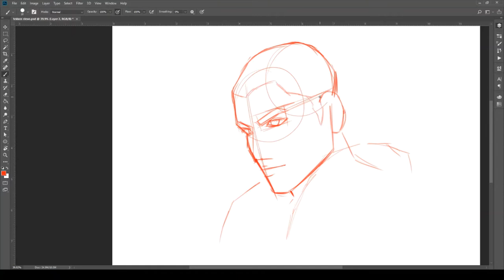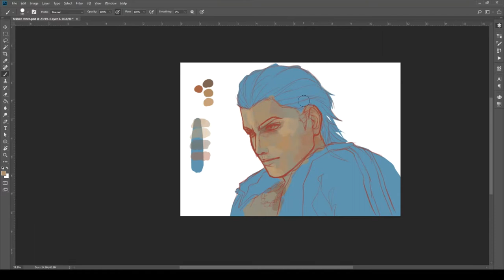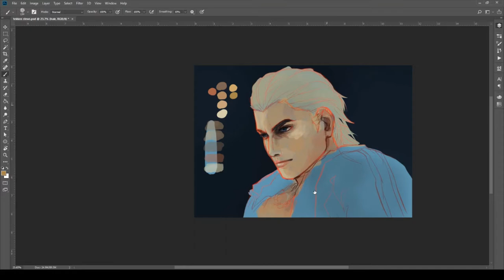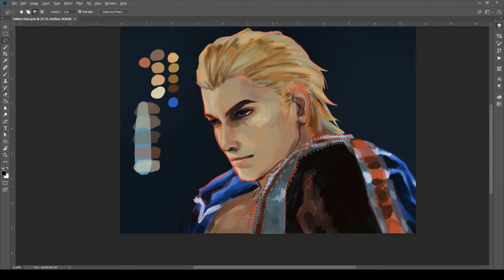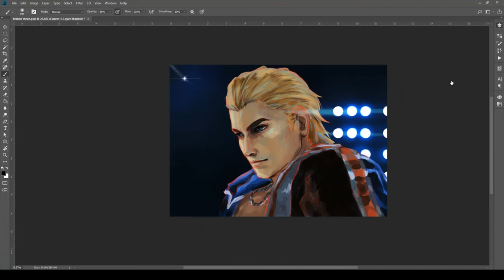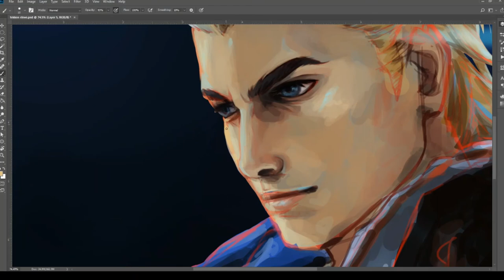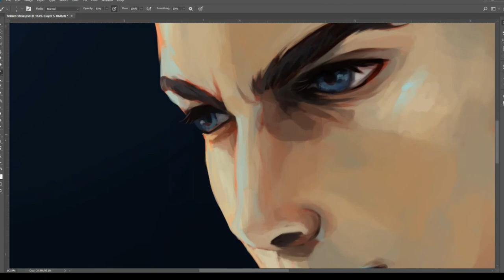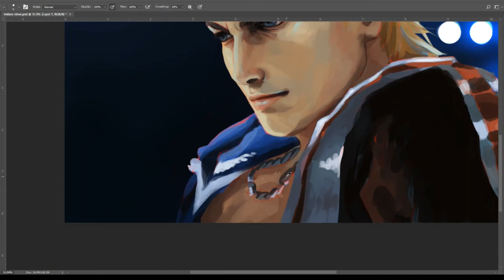TEKKEN 7 - STEVE FOX - SPEEDPAINT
My first baby speedpaint uwu
I decided to finally make me a timelapse vid as a test, sorry for the lack of editing lmao